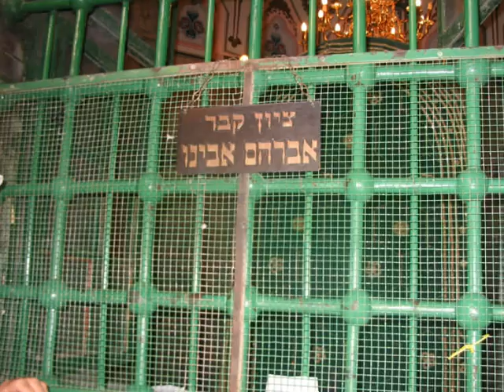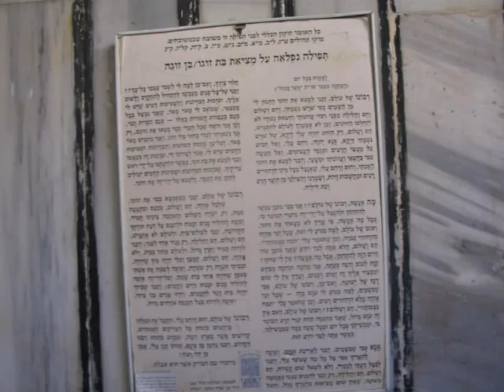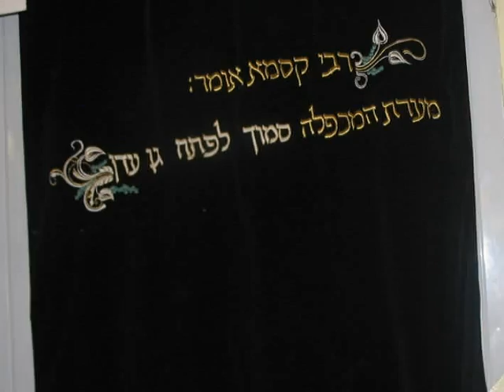טיול לחברון ומערת המכפלה, 20.8.09, חלק א' - מערת המכפלה